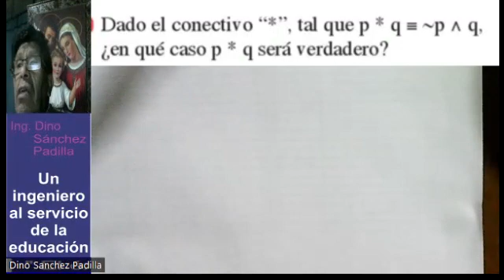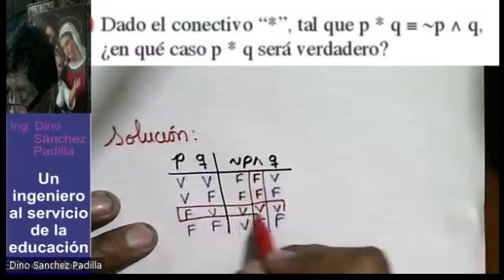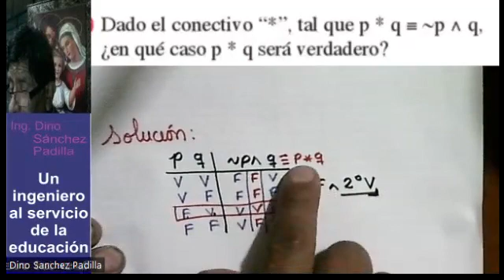LÓGICA PROPOSICIONAL 67